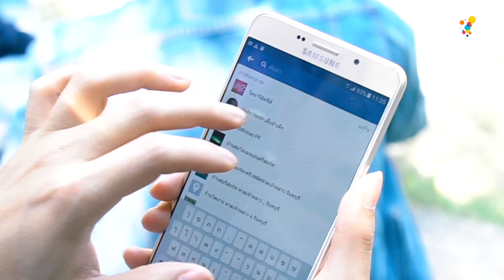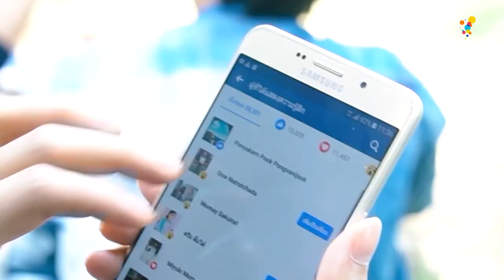Game of Teens | EP.7 [1/4]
EP.7 ลงหลัก...ปักโคลน
สัปดาห์นี้ยังอยู่กับพิธีกรพิเศษ “เจเจ กฤษณภูมิ”
กับแขกรับเชิญ 2 หนุ่มหล่อ “เพชร เผ่าเพชร”
“กรรณ” คู่จิ้นสุดฮอตจากไดอารี่ตุ๊ดซี่ส์
ที่จะกลายมาเป็นศัตรูคู่แค้นกันในภารกิจลุยโคลน
ศึกครั้งนี้จะเละเทะแค่ไหน และบทสรุปความรักจะจบลงเช่นไร